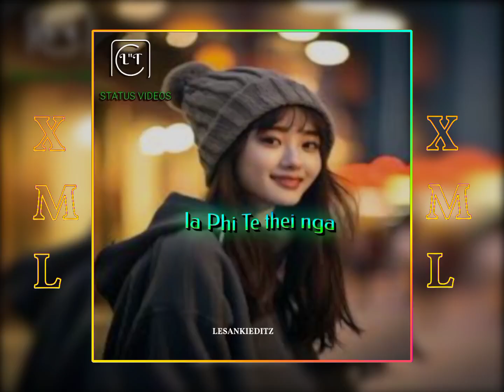Khasi song Xml file ai kyrteng i khun khasi